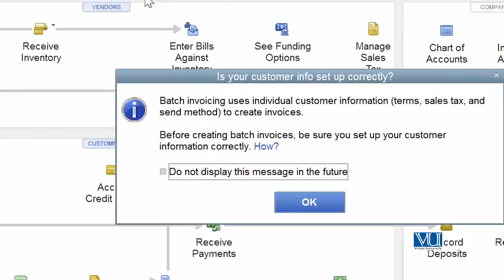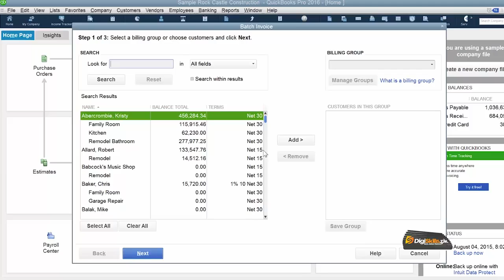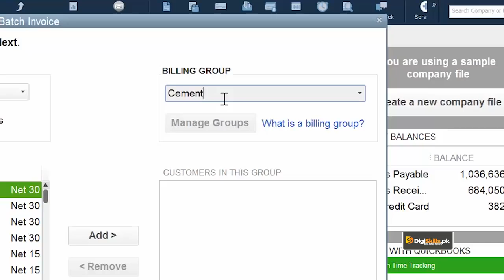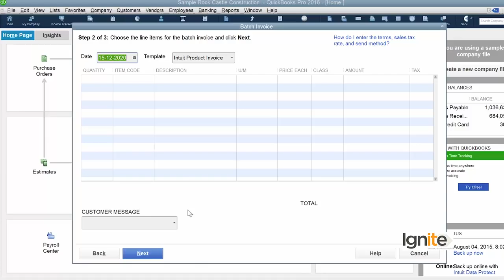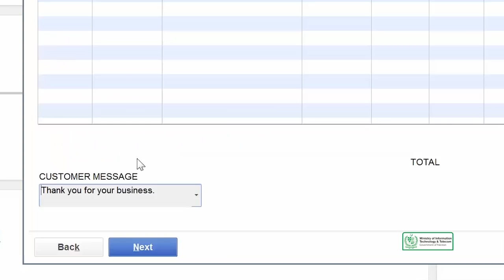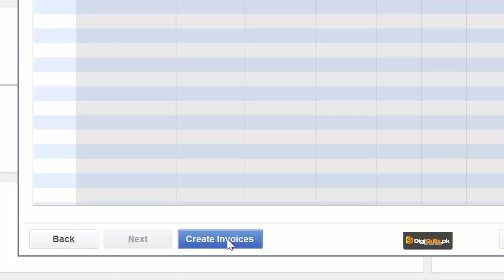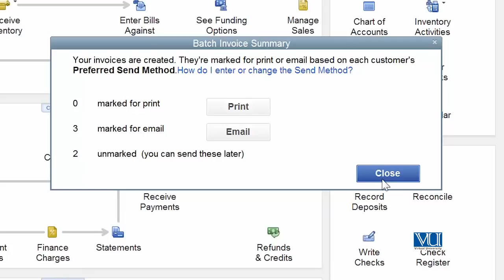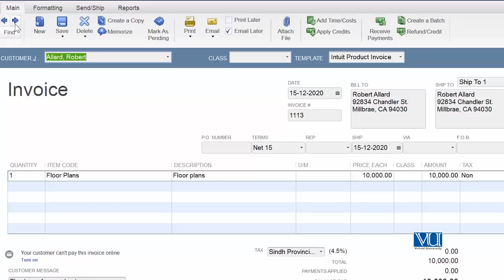Invoicing Your Customers Create Multiple Invoices At Once Batch Invoicing